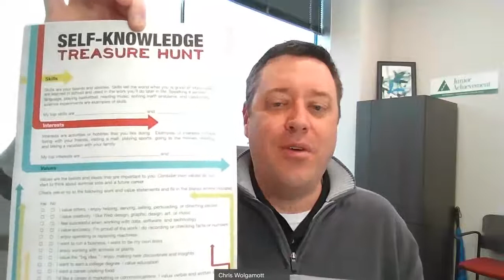JA Economics for Success, Session 1, Wolgamott, Chris, Meritrust Credit Union